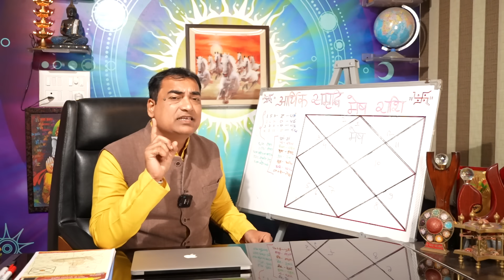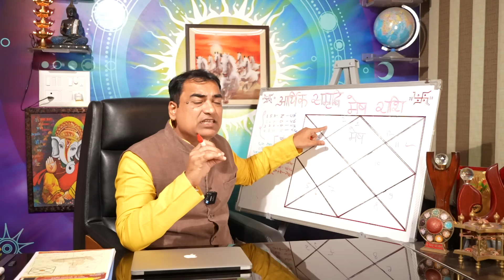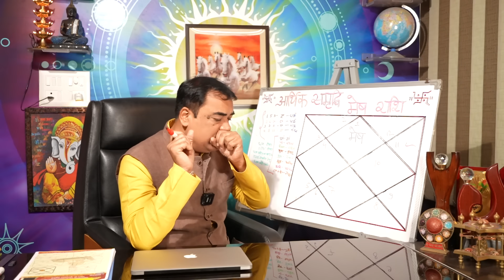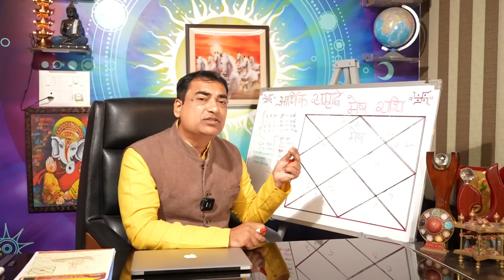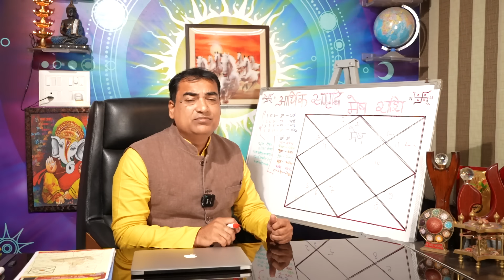आर्थिक समृद्धि कैसे पाएं - मेष (Mesh) Aries राशि जानिए आपको किस प्रकार धन की प्राप्ति होंगी।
इस वीडियो में आप जान सकते हैं कि आपके अपने .राशि के अनुसार कौन सी दिशा धनदायक होगी एवं किस दिशा से लाभ प्राप्त होगा. जबकि वह माध्यम कौन सा होगा जिसके द्वारा धन प्राप्ति होगी एवं धन बढ़ोतरी के उपाय शाहिद यह वीडियो आपके लिए उपस्थित है. अतःइस वीडियो को पूरा जरूर देखें कृपया स्किप ना करे।
Dr. Krishna Kant Chaturvedi
Professional Consultation: